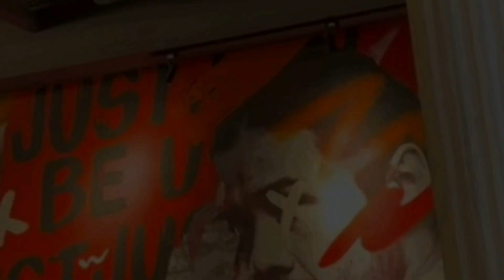🔴 BAHAS TUNTAS KOLABORASI VENTELA TERBARU 🔴 KEREN TIADA BATAS ⁉️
Assalamualaikum,
LINK PEMBELIAN.
SHOPEE:
     Gua MUCLIS PRASETIYA, orang sotoy yang selalu ingin berbagi dalam sudut pandang gua, sebagian besar yang gua share dichannel ini ya SEPATU lebih tepatnya SEPATU LOKAL,
     Ga cuma sepatu kok, ketertarikan gua sama kaos / baju / tshirt band ( MERCHANDISE BAND ) lokal, kadang juga gua share disini,
     Mungkin gitu aja yg bisa gua sampein, kalo ketemu dijalan sapa aja, teriak aja ENJOY,... 😊